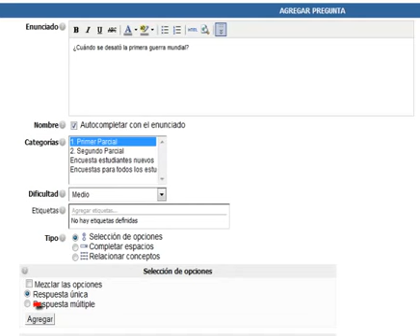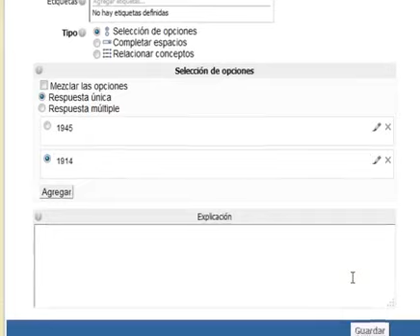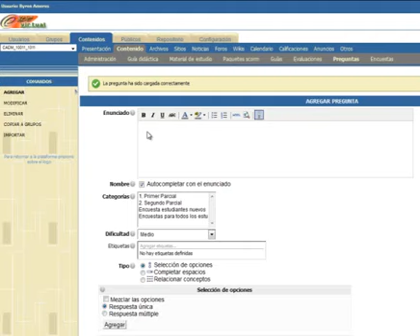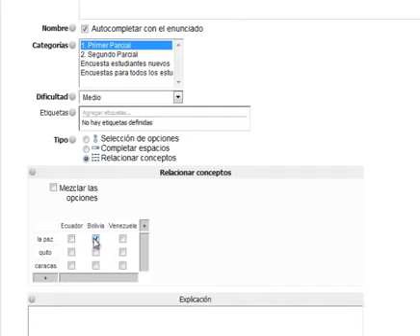17. Generación de preguntas para la evaluación en línea